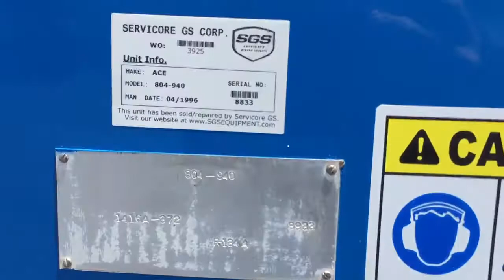ACE TLD 804-920 Air Conditioning Unit - WO 3925-001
Refurbished ACE/TLD Air 55 TON Air Conditioning Unit; Deutz Engine with a Frick Screw Compressor.